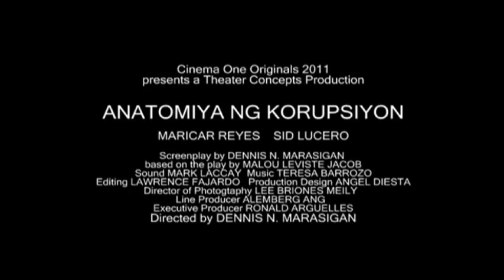ANATOMIYA NG KORUPSIYON TEASER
Teaser for the film ANATOMIYA NG KORUPSIYON, finalist in the 2011 Cinema One Originals, starring Maricar Reyes and Sid Lucero. Adapted from the play by Malou Leviste Jacob, directed by Dennis N. Marasigan